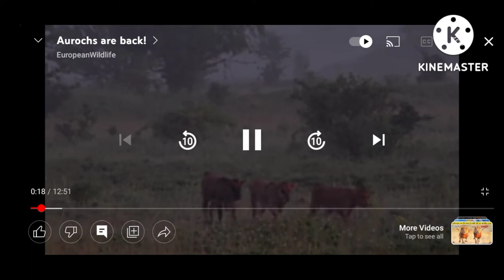aurochs vs European bison in hindi